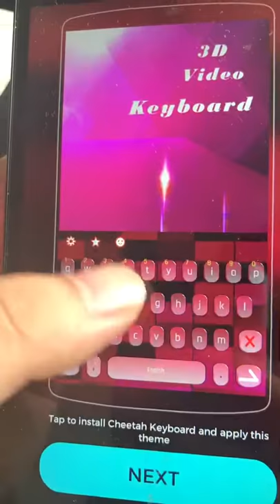Video Keyboard Pink Bubble With Nice Music Online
Down it on GooglePlay：

Pink Square keyboard theme features are:
（1）Pink Square keyboard theme with 3D dynamic cool rose petals, personalized pink rose keyboard with gold input method to bring a strong shock of the visual experience;
 （2）Pink Square keyboard theme with 3D touch of high-tech icon, shiny dazzling,gradient pink petals and red petals rain icons bring different options and experience;
 （3）Pink Square keyboard theme with romantic roses as the main design elements, casual picture of the petals with warm and sweet colors walls look beautiful and charming；
（4）Pink Square keyboard theme with the combination of classical cute cartoon leaves and fashion girlish heart, showing rock and hip-hop free style, like a vampire to attract the eye, make the scenes nice and pretty;
（5） The keyboard is designed by heart, personalized picture reveals the deep taste of love,just like the flowers open in the sunny spring, achieve your dream, support DIY production；
（6）Pink rose keyboard theme use the art form of painting, different from the creation of a simple curtain, the intentions and creation of the design are suitable for people who are graceful and have good taste,spend the Valentine's Day Christmas Halloween Easter and other festivals happily with family and friends together，travel all over the world to see amazing views and kawaii animals .

Simple fantasy unique style like a art picture of a movie just to give your cell phone clean and clear feeling;Square icon gives you a noble and luxurious experience which is beloved by beautiful and elegant women and rich successful business men to make you become as wealthy as trump;the design of colorful things like rainbow and candy as the background is beloved by the innocent children. Through the expression symbol keyboard to meet your life full of imagination and surprise gifts personalized your chat with notebook entry.

Key Features:
★ simple wonderful flowers elements bring good hope and future mass expression library
★ the design concept of enjoy life and can also remind people of keeping a healthy body and watch the world's most popular sporting events such as football's World Cup and basketball theme and plug-in support
★ personalized design of the toolbar and a variety of shortcut keys to enhance your taste and knowledge
★ High-tech gesture support and intelligent voice support help you realize your dreams and enjoy the beauty of nature and the innocent and lively animals.
★ Whether you like cats or dogs or rabbits and other lovely animals, golden rose can lead you to become the president as a successful leader.

how to apply this pink video keyboard ?
 ( 1) Sound effects of rock music and unique personalized design of the dynamic sound theme to make your phone super coolThe new clock weather in pure clear and clean way to let you see the nice week weather better future and happy mood.

  2) Download this personality pink rose keyboard , click the install button to successfully apply the theme to your Samsung / Huawei Android phone.
  Please take the time to rate and comment on your comments will help us to improve the pink rose keyboard to create a cool and beautiful personalized theme!